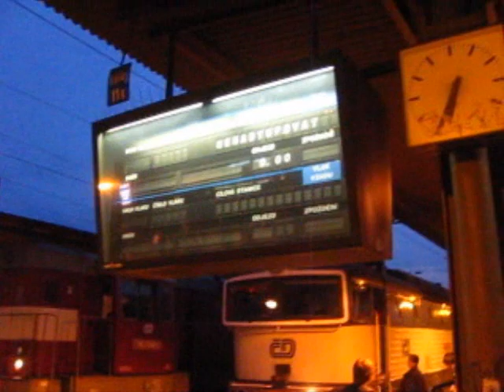R928 čeká v Náměšti na Os4887, pozdě přist. Os4818 v Brně a chybějící výh. Vys. Popovice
Aneb jak vše souvisí se vším, konkrétně - co všechno udělá jedno pozdní přistavení soupravy + skutečnost, že mezistaniční úsek Zastávka u Brna - Rapotice je velmi dlouhý a málo propustný (zde opět zbývá dodat - jak by se hodila výhybna Vysoké Popovice...), stejně jako úsek Studenec - Třebíč, pokud už probíhá VSDZ v žst. Vladislav.

Středa 10. října 2012.

V první části videa (0:00 - 0:22) je vidět odjezd R 928 ze žst. Náměšť nad Oslavou a na 1. koleji od budovy stojící soupravu Os 4887. R 928 čekal asi 7 minut v Náměšti n/O. na příjezd vlaku, který je notorickým vzduchovozičem a v Náměšti jízdu končí. Ale kdyby došlo k opačnému řešení - R 928 by nečekal v Náměšti a Os 4887 by počkal ve Studenci, tak R 928 by stejně nemohl pokračovat ze Studence dále, protože by musel - právě kvůli již probíhající výluce dopravní služby v žst. Vladislav - čekat na odhlášku ze žst. Třebíč za Os 4818 (ke které došlo až ve 20 h 35 min.)...

Čekáním v Náměšti nad Oslavou zvýšil R 928 své zpoždění z 15 na 21 minut. Proč si ale přivezl těch 15 minut zpoždění?

Musel totiž čekat v žst. Zastávka u Brna na příjezd zpožděného (právě se zpožděním přes 15 minut) Os 4817.

A jak získal Os 4817 své zpoždění? Získal je až v žst. Rapotice (do té doby jel včas), kde musel čekat na příjezd protijedoucího zpožděného Os 4818.

A jak získal zpoždění Os 4818? To je vidět ve videosekvencích od času 0:22. Na Os 4818 v žst. Brno hl. n. nepřešla - jak bývá pravidlem - souprava od Os 4815 (která bývá vratná, takže není potřeba provádět posun; ovšem toho dne jela náhradní souprava v řazení lok. 754.009 + 3 vozy Bdmtee). Jenže souprava od Os 4815 byla odtažena až v 18 h 31 min., pak ještě musel přijet (včas jedoucí) R 663, až pak mohla být přistavena (rovněž náhradní) souprava pro Os 4818. Nakonec odjel Os 4818 z Brna hl. n. s 10-timin. zpožděním (odjíždí v době, kdy již je téměř dokončen posun lokomotivy 750.712 při obratu z R 663 na R 928). Své zpoždění během cesty do Rapotic dále mírně zvyšoval a pak došlo k přenesení na ostatní vlaky (viz popis výše).

Co vyplývá z uvedeného?

- I když došlo k pozdnímu přistavení Os 4818 v Brně hl. n. a přenášení zpoždění z Os 4818 na Os 4817 a z Os 4817 na R 928 vlivem nedostatečné propustnosti úseku Zastávka u Brna - Rapotice, tak kdyby v tu chvíli již nebyla zavedena VSDZ v žst. Vladislav, R 928 by nezvýšil zpoždění z 15 minut na 21 minut.

- I když došlo k pozdnímu přistavení Os 4818 a následnému odjezdu se zpožděním (které dále nabíral), tak kdyby existovala výhybna Vysoké Popovice, vyvíjelo by se přenášení zpoždění takto: Os 4818 je ve Vysokých Popovicích v 19 h 39 min. (se 17 min. zpoždění). Os 4817, křižující se s Os 4818 právě v této výhybně, přebírá od Os 4818 nikoliv 16, ale jen 7 minut zpoždění. R 928 by nabral v žst. Zastávka od Os 4817 jen 6 minut zpoždění, které by zčásti mohl zkrátit cestou do Náměště n/O. Dále by ale stále záleželo na tom, jestli by byla žst. Vladislav obsazena výpravčím a jak moc by tedy R 928 musel "poskakovat" za zpožděným Os 4818.

- A nakonec ta nejzákladnější otázka, u které to vše vzniklo - proč byla souprava pro Os 4818 přistavena až několik minut po čase pravidelného odjezdu tohoto vlaku? Hlavní příčinu lze hledat v tom, že nedošlo k bezproblémovému (bez nutnosti přepřahu) obratu z Os 4815 na Os 4818, ale naopak k nutnosti složitých manévrů (odtah jedné soupravy + přistavení soupravy jiné; to vše s ohledem na přijíždějící pravidelné vlaky). Svoji roli (např. v otázce včasnosti odtažení soupravy od Os 4815) mohla teoreticky hrát i skutečnost, že o několik desítek minut dříve došlo k půlhodinovému zpoždění Os 4846 a z něj vzniklo i asi osmiminutové zpoždění Os 4848 (zde se ale mohu, na rozdíl od všech výše uvedených skutečností, pouze domnívat).

Toto video + jeho popis budiž dokladem nikoliv výjimečných situací, kdy nejvíce provozních problémů (zejména přenášení zpoždění) na této části tratě č. 240 vzniká v úseku Zastávka u Brna - Rapotice + v samotném Brně (tam ať už z důvodů infrastrukturních, tak i ze strany dopravce).

P. S. A to naštěstí nejede z Brna hl. n. okolo půl sedmé vlak směrem na M. Bránice (aby byla nabídka spojení v odpolední špičce půlhodinová), jinak by se u těch 4 nástupištních hran ty vlaky už asi vůbec nevyhnuly.

A to už vůbec nehovořím o představách z jistých oficiálních materiálů, že by z Brna hl. n. měly odjíždět osobní vlaky směrem do Zastávky každých 15 minut, to... škoda slov.